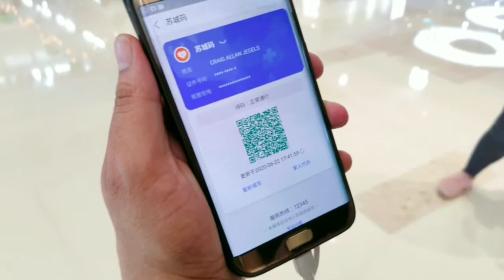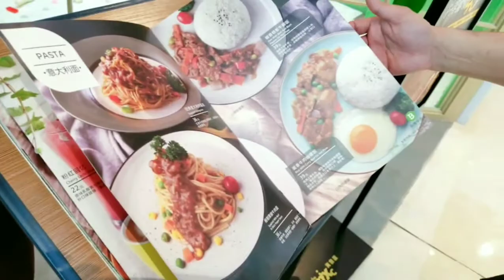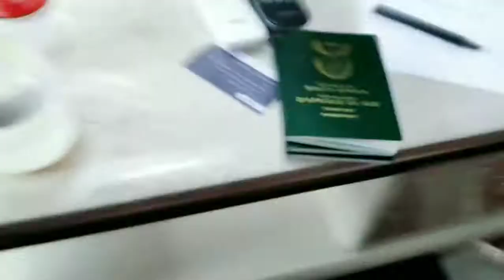Settling in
Credits: Craig, Laél, Makho, Sun Yu, Echo -
Suzho, Wujiang